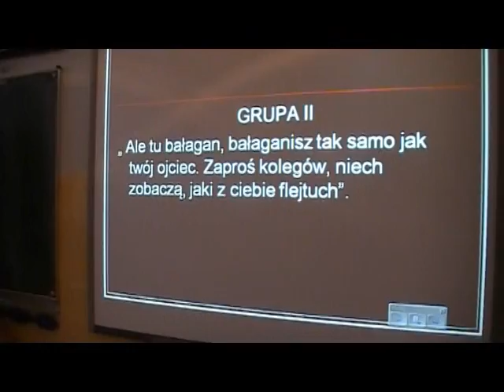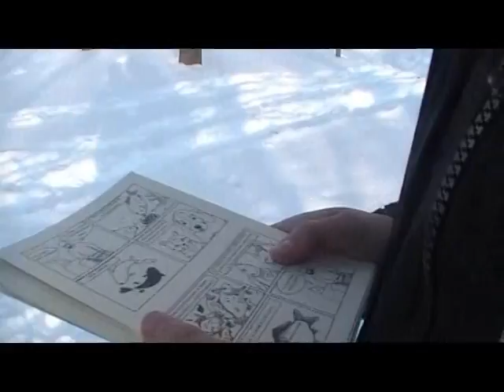Wiadomości | grudzień | 2010 | Gim2TV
Świąteczne wydanie Wiadomości Gim2TV. W wydaniu m.in. akcja karp, spotkanie z pracownikiem schroniska dla zwierząt, podsumowanie Akademii Pogodnej Szkoły, jasełka i życzenia świąteczne.